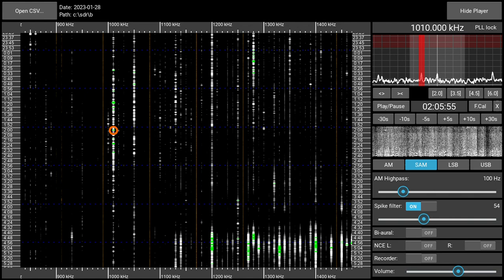1010AM CFRB Clarkson (ON), Canada - "News Talk 1010 Toronto" - received 2023-01-28 02:04 UTC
Usually WINS is the major station on 1010, but on this day CFRB was nicely audible. Recorded with a Perseus SDR and a Megaloop FX magnetic loop antenna in a Munich suburb.